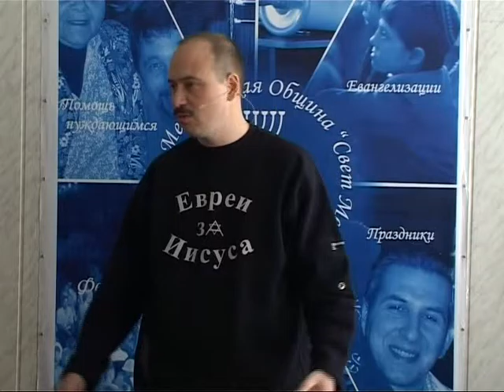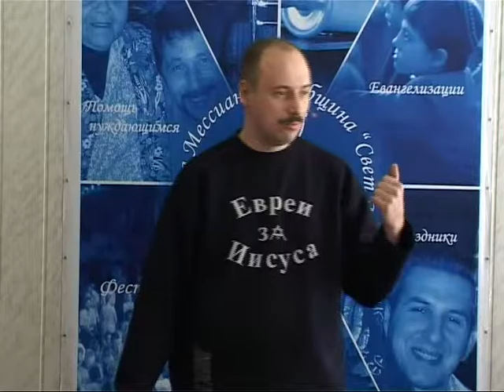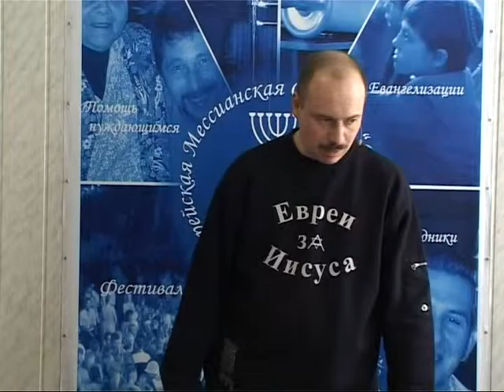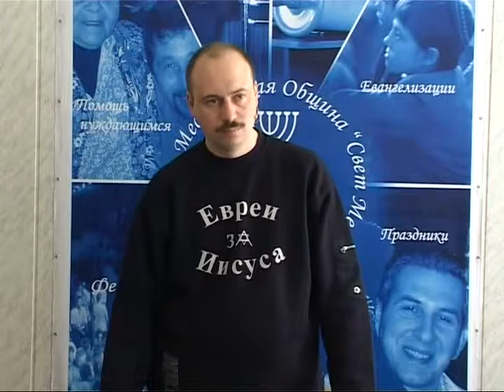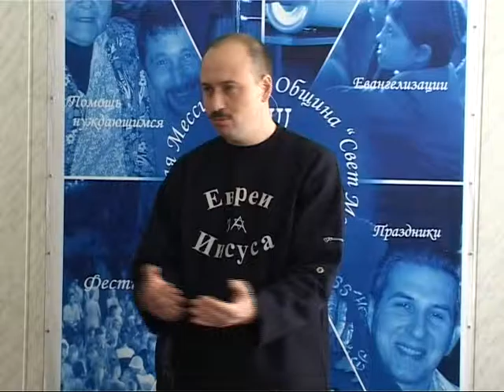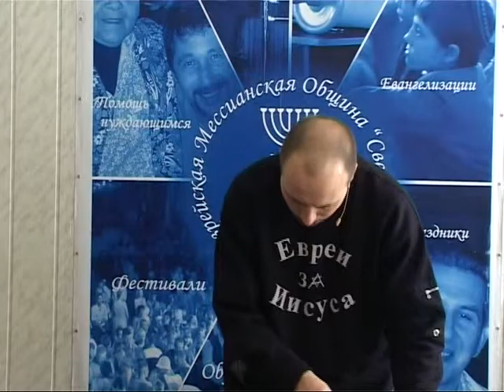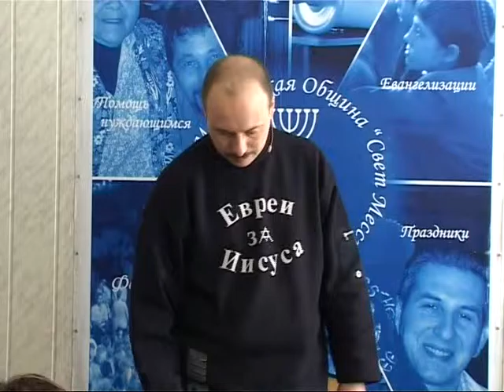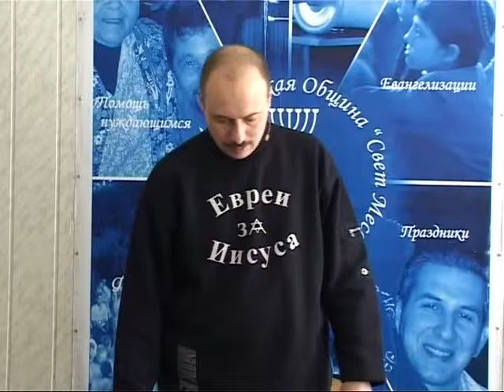МЕБИ Леонид Вассерман "Методы благовестия евреям" Урок 16